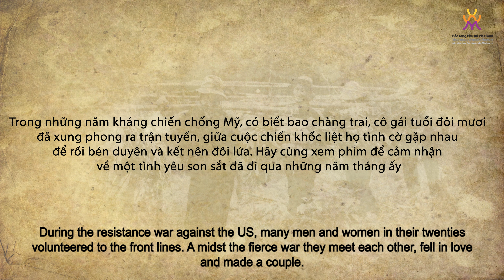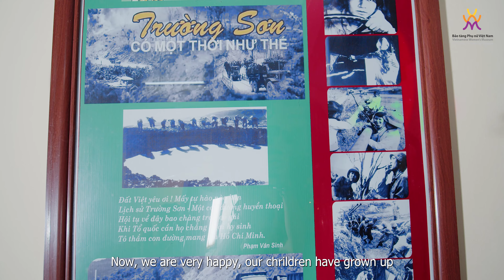Chuyện tình trên dãy Trường Sơn | Women and love on Ho Chi Minh Trail - Vietnam War | Official video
Trong những năm kháng chiến chống Mỹ, có biết bao chàng trai, cô gái tuổi đôi mươi đã xung phong ra trận tuyến, giữa cuộc chiến khốc liệt họ tình cờ gặp nhau để rồi bén duyên và kết nên đôi lứa.
Bảo tàng Phụ nữ Việt nam trân trọng giới thiệu chuyện tình yêu của Cô Nguyễn Thị Chung, nguyên Quân y sỹ E32, F47 và chồng - Đại tá Nguyễn Thuận Quảng, nguyên Phó sư đoàn trưởng Sư đoàn 471.
During the resistance war against the US, many men and women in their twenties volunteered to the front lines. A midst the fierce war they meet each other, fell in love and made a couple.
Vietnamese Women's Museum presents the love story of Ms. Nguyen Thi Chung, former Army medic E32, F47 and her husband - Colonel Nguyen Thuan Quang, former Deputy Chief of Division 471